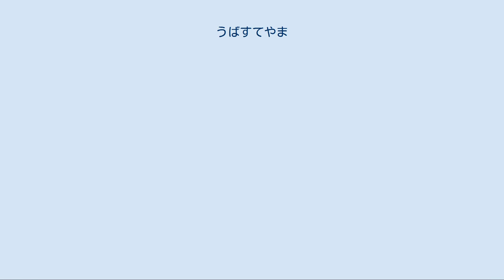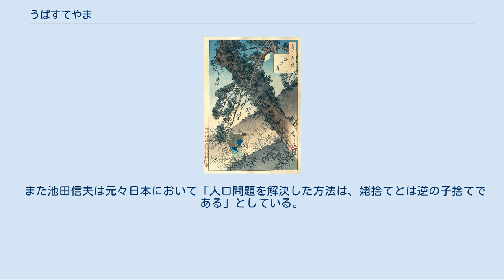うばすてやま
『姥捨月』（月岡芳年『月百姿』） うばすてやま（姥捨て山）は、棄老伝説に材をとった民話。
 大きく「枝折り型」と「難題型」、それらの複合型に分けられる。
法令、口減らしなどのために高齢の親を山に捨てることとなった息子と、その親の物語である。
 ある国の殿様が、年老いて働けなくなった者は役に立たないから山に捨てよという非情なお触れを出す。
ある家でもお触れに逆らえず、息子は泣く泣く老親を山に捨てようとするが、結局捨てることができず、密かに家の床下にかくまって世話をする。
しばらくの後、殿様が隣の国からいくつかの難題を持ちかけられ、解けなければこの国を攻め滅ぼすと脅されるが、息子はそれらの難題を老親の知恵によって見事に解いてみせる。
隣の国は驚いて、このような知恵者がいる国を攻めるのは危険だと考え、攻め込むのをあきらめる。
老人のすばらしい知恵のおかげで国を救われたことを知った殿様は、老人を役に立たないものと見なす間違った考えを改め、息子と老親にたくさんの褒美を与えると共に、お触れを撤回し、その後は老人を大切にするようになった。
 山に老いた親を捨てるために背負っていく際に、親が道すがら小枝を折っている（あるいは糠を撒いていく）のを見た息子が何故かと尋ねると、「お前が帰るときに迷わないようにするためだ」と答える。
自分が捨てられるという状況にあっても子を思う親心に打たれ、息子は親を連れ帰る。
 他に、年老いた親を捨てに行く際に子供も連れて行くが、担いできたもっこごと親を捨てようとする。
すると、子供から「おっ父を捨てるときに使うから、もっこは持って帰ろう」と言われ、親を捨てる非道さに気付き（あるいは我が身に置き換えて恐怖を思い知ったため）姥捨てをやめるという内容のものがあり、同様の物語は中国やヨーロッパ、アフリカなど広範囲に分布している。
枝折り型のあとに難題型が続く複合型、また数は少ないが、嫁にそそのかされた息子により一度は山に捨てられるが、知恵により鬼から宝を巻き上げ財を成し、猿真似をした嫁は命を落とすという嫁姑の対立がテーマになっているものもある。
 姥捨ての実際については、はっきりしたことは分かっていない。
少なくとも古代から現代に至るまで、姥捨てやそれに類する法令などが日本国内にあったという公的記録はないが、民間伝承や姥捨て由来の地名が各地に残っている。
 物語としては、親子の深い情愛、隣国が出す難題の奇抜さ、それをいとも簡単に解決してしまう老人の知恵のすばらしさなどが主題となっている。
難題型の物語はインドに起源があり、アジアでもヨーロッパでも古くから語られているが、平安時代の枕草子には「蟻通明神の縁起」という名による「複合型」の完成された形での記述があり、日本でもかなり古い時代に成立した物語であることがうかがえる。
 ちなみに、話に登場する難題の中でも比較的よく知られたものと、その答えを下に記す。
 根元も先も全く同じ太さに加工されている木の棒のどちらが根元でどちらが先かを当ててみよ。
 （答え：木の棒を水面に浮かべると、根元と先では重さが違うため、棒は少し傾く。下を向いた方が根元で、上を向いた方が先。） 灰で作った縄を持って来い。
 （答え：縄に火をつけて戸板の上で燃やせば、簡単に灰の縄ができるから、それを戸板に乗せたまま持って行けばよい。） 複雑な形に曲がりくねった竹筒の穴に糸を通せ。
 （答え：竹筒の一方の口に蜂蜜を塗り、糸を結び付けた蟻を反対側の口から入れると、蟻は蜂蜜の匂いにつられて穴を通り抜けるため、糸を通すことができる。） 姿も色も大きさも全く同じ親子の馬のうち、どちらが親でどちらが子かを当ててみよ。
 （答え：二頭の馬の前に、餌（えさ）を入れた一つの桶を置くと、親馬は子馬に先に食べさせる。
） 叩かなくても鳴る太鼓を持って来い。
 （答え：太鼓の皮をはがして、生きている蜂の群れを太鼓の中に入れ、皮を張り直す。太鼓の中で蜂が飛び回ると、太鼓に張ってある皮にぶつかって音が出る。） なお、「叩かなくても鳴る太鼓」を見て驚いた隣の国の殿様が、中の仕組みを見ようとして太鼓の皮をはがすと、太鼓の中から蜂の群れが飛び出してきて殿様を刺しまくり、隣の国の殿様はさんざんな目にあったというオチの付いた話もある。
 一方で、姥捨て伝説の一部にはその信憑性を疑われるものも存在する。
 長野県の冠着山は俗称を「姨捨山」といい深沢七郎が『楢山節考』で姥捨て伝説を結び付けた。
しかし、日本思想史学者の古田武彦は地元の放光院長楽寺への現地調査の結果などからこの...